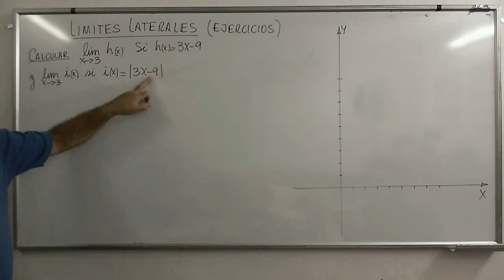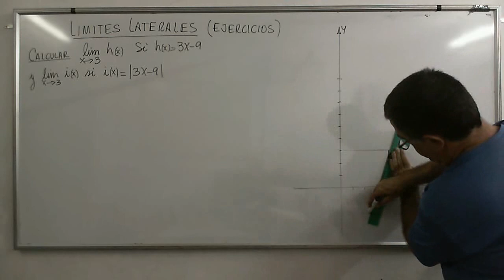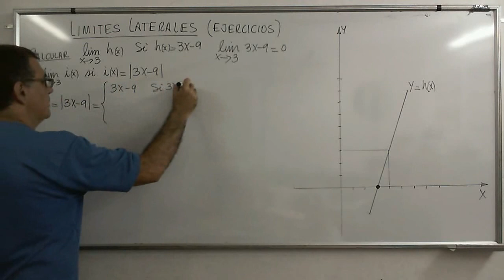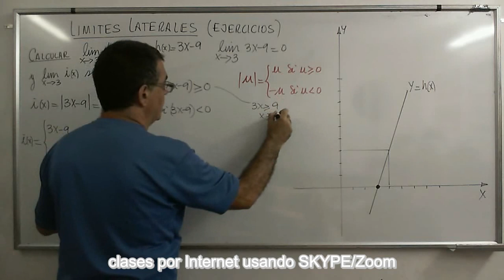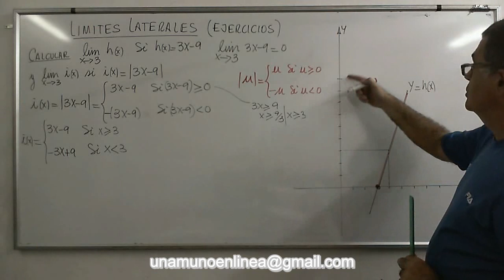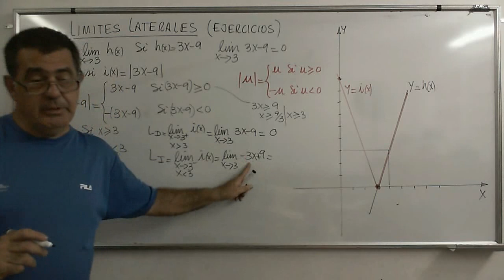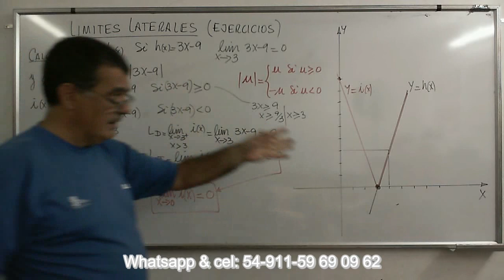CalcB 27 Ejercicios de cálculo de limites laterales, función con valor Absoluto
Ejemplo de calculo de límites laterales de una función que involucra al Valor Absoluto de una expresión afín.
Lista de reproducción: ¨Análisis Matemático, Limites”
Física-Termodinámica
Estructuras-Lógica
Matemática Financiera
Geometría Analítica